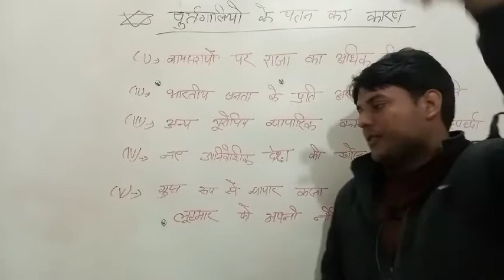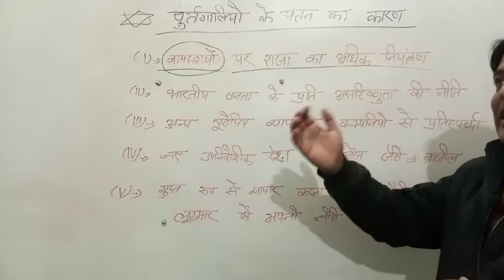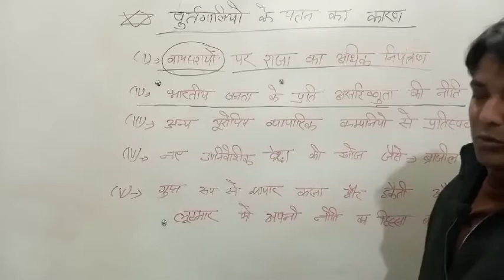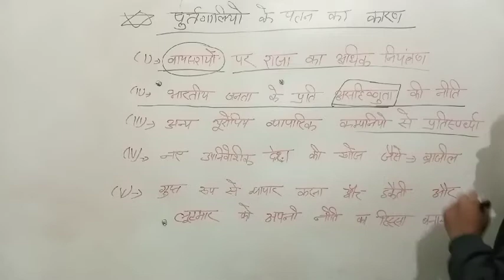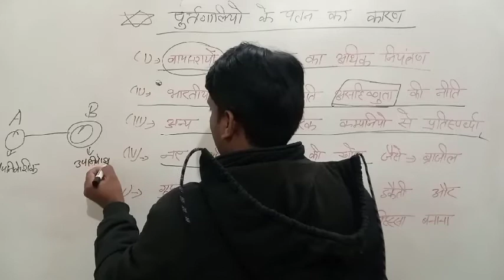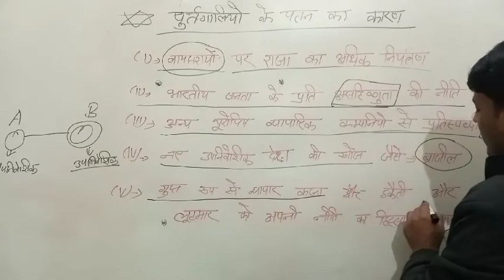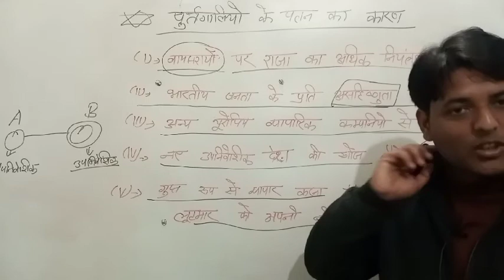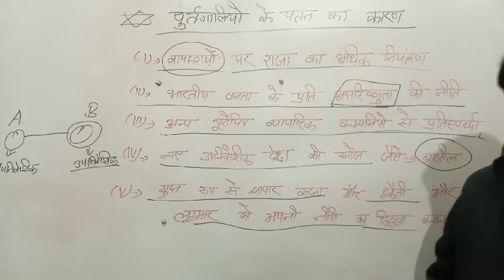modern history class-6 by vaibhav sir/पुर्तगालीयों का पतन /आधुनिक भारतीय इतिहास /gk/history/इतिहास